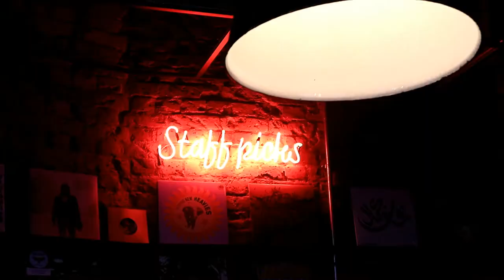Latte art with Old Street records Cafe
Old Street records have expanded, and transformed into a modern day cafe hangout during the day, with specially curated vinyl, caffeine fixes from Assembly Coffee and a menu centred around Manhattan’s sandwich culture. The NYC inspired deli menu will feature delicious teas  by rare tea company, grilled cheeses, Reubens and Falafel alongside pressed juices and sweet treats in the form of pastries and cakes.

To celebrate the opening, I was invited to a latte art masterclass run by James Wise, the current coffee masters champion.  Believe me, creating a heart ( which is the simplest pattern) was not easy at all.